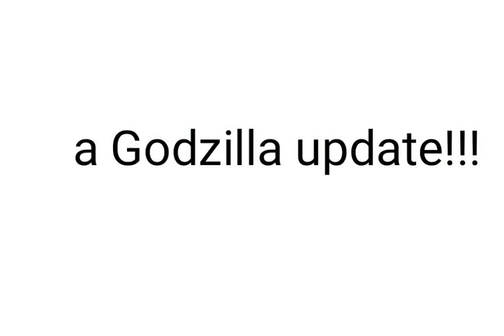a Godzilla update download in dc2